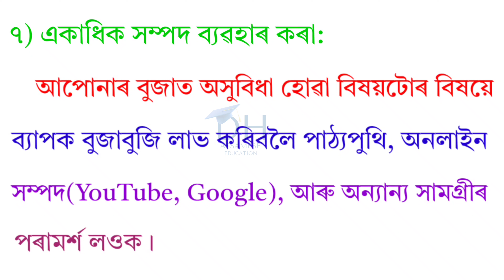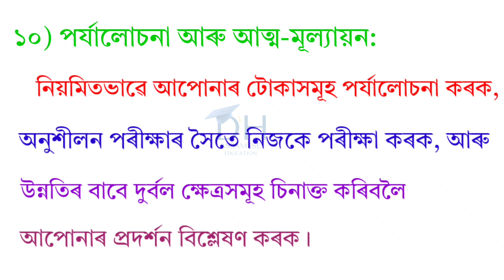মেট্ৰিকত 85%+ পাবলৈ কিদৰে পঢ়িব ? Assamese Motivational Speech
Motivational Speech Assamese,
Assamese Study Motivation,
Motivational Assamese Speech,